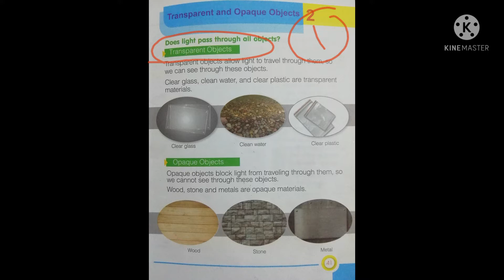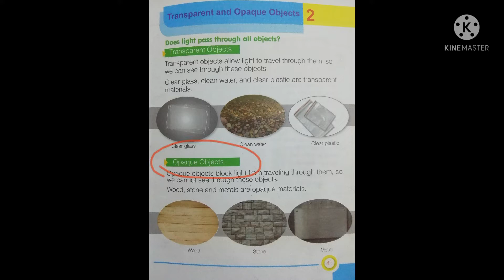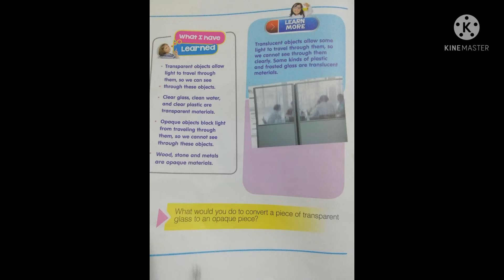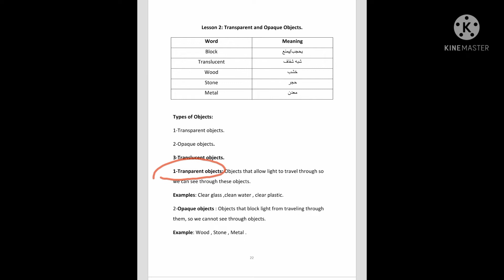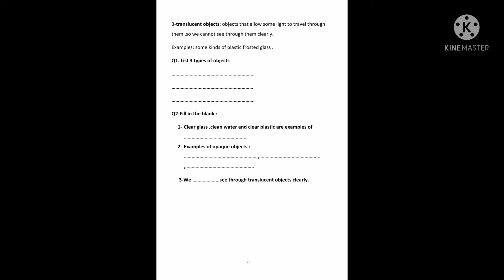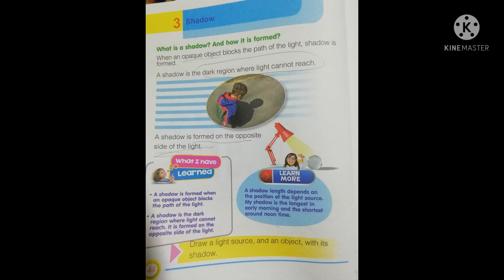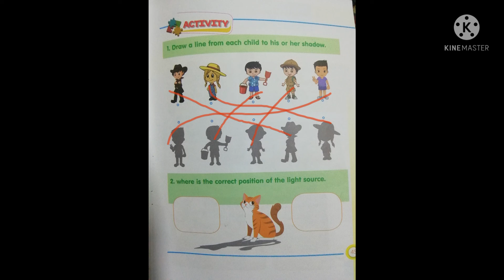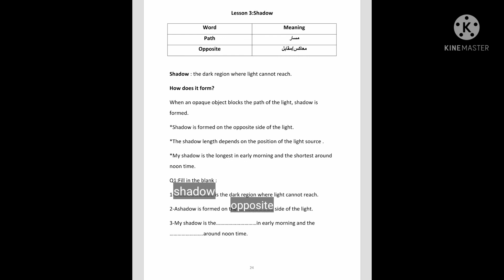Science-2nd grade| Tranparent and opaque objects& Shadow